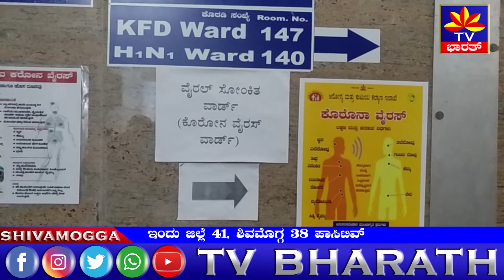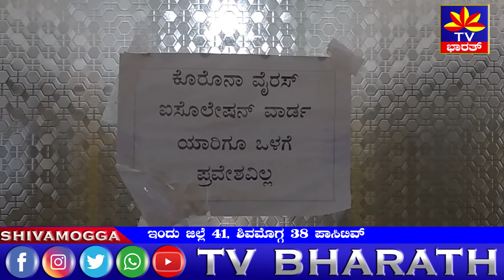| ಇಂದು ನೂತನವಾಗಿ 13 ಪ್ರದೇಶಗಳನ್ನು ಸೀಲ್ ಡೌನ್ |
ಜಿಲ್ಲಾಡಳಿತ ಕರೋನಾ ವಿರುದ್ಧ ದಿಟ್ಟ ಕ್ರಮಕೈಗೊಂಡ ಬೆನ್ನಲ್ಲೇ ಇಂದು ಜಿಲ್ಲೆಯಲ್ಲಿ 41 ಪಾಸಿಟೀವ್ ಪ್ರಕರಣಗಳು ವರದಿಯಾಗಿವೆ. ಈ 41ರಲ್ಲಿ 38 ಪ್ರಕರಣಗಳು ಶಿವಮೊಗ್ಗ ನಗರದಿಂದಲೇ ಪತ್ತೆಯಾಗಿರುವುದು ಆತಂಕಕಾರಿಯಾಗಿದೆ. ನಗರದಲ್ಲಿ ಇಂದು ನೂತನವಾಗಿ 13 ಪ್ರದೇಶಗಳನ್ನು ಸೀಲ್ ಡೌನ್ ಮಾಡಲಾಗಿದೆ. ಅಲ್ಲಿಗೆ, ಶಿವಮೊಗ್ಗ ನಗರದಲ್ಲಿ ಒಟ್ಟು 114 ಪ್ರದೇಶಗಳು ಸೀಲ್ ಡೌನ್ ಮಾಡಲಾಗಿದೆ. ಇದೂವರೆಗೂ ಜಿಲ್ಲೆಯಲ್ಲಿ ಸರಿ ಸುಮಾರು 21 ಸಾವಿರ ಜನರ ಪರೀಕ್ಷೆ ಮಾಡಲಾಗಿದೆ. ಈಗ ದಿನೇದಿನೇ ಪಾಸೀಟಿವ್ ಪ್ರಕರಣಗಳು ಹೆಚ್ಚುತ್ತಿರುವುದು ಆತಂಕಕಾರಿಯಾಗಿದ್ದು, ಜನ ಮನೆಯಲ್ಲೇ ಇದ್ದು ಕರೋನಾ ಮಹಾಮಾರಿಯಿಂದ ದೂರ ಇರಬೇಕಾಗಿದೆ.